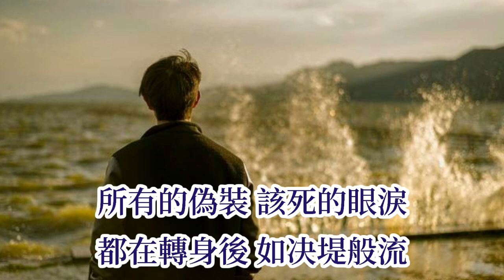🎼 [ 該死的眼淚 ] 🎼 演唱: 馬健濤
该死的眼泪

词曲：马健涛
编曲：马健涛
混音：马健涛
母带：马健涛
出品：羡然文化

强忍着眼泪
不让你看见
分手的时候
让你先走

因为了因为
所以了所以
既然成既然
何必问何必

看透不说透
牵强的借口
你忘了回忆
我忘了忘记

爱情这场戏
我入戏太深
累的是主角
伤的是配角

我的心好冷
谁人来心疼
道别的拥抱
消失在大雨之中

所有的伪装
该死的眼泪
都在转身后
如决堤般流

看透不说透
牵强的借口
你忘了回忆
我忘了忘记

爱情这场戏
我入戏太深
累的是主角
伤的是配角

我的心好冷
谁人来心疼
道别的拥抱
消失在大雨之中

所有的伪装
该死的眼泪
都在转身后
如决堤般流

我的心好冷
谁人来心疼
道别的拥抱
消失在大雨之中

所有的伪装
该死的眼泪
都在转身后
如决堤般流